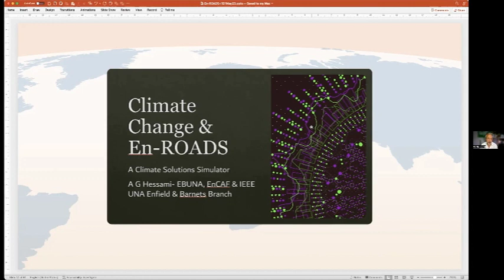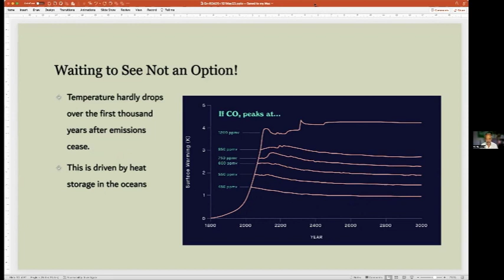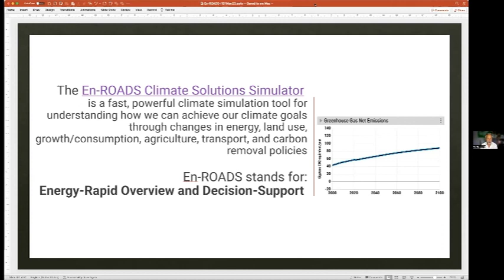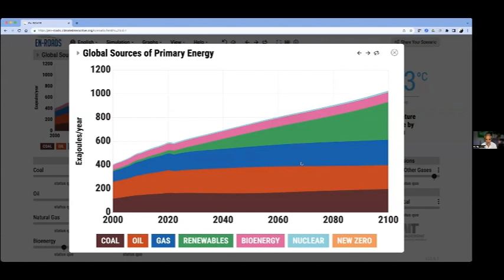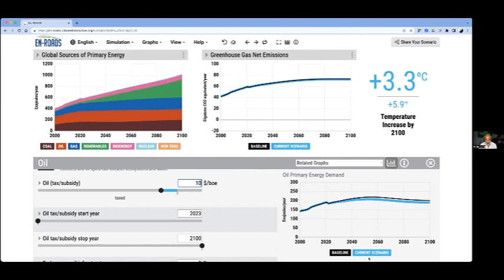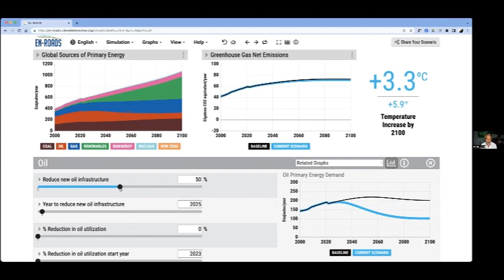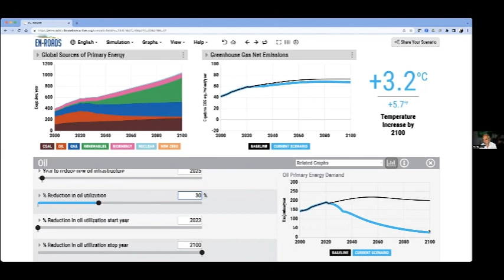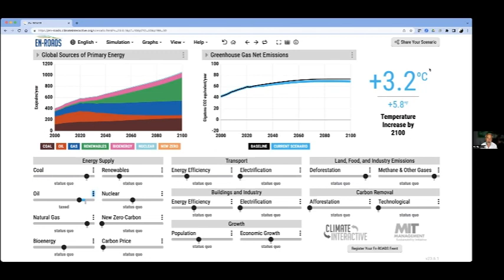The Road To Carbon Literacy - Workshop Two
This is our second workshop where Enfield Climate Action Forum (EnCAF) is beginning to develop some knowledge based material on carbon literacy and is doing this in collaboration with others.

To start this EnCAF is joining forces with Enfield & The Barnets United Nations Association to provide training in the deployment of the En-ROADS climate model, which was developed at the Massachusetts Institute of Technology and is used world-wide.

This is the second workshop where  Ali Hessami, an expert on risk assessment and a champion of the En-Roads model discusses the urgency of tackling climate change in the light of the extreme weather conditions. He then introduces us to the En-Roads model that helps us determine what action we can take.

En-ROADS is a global climate simulator that allows users to explore the impact that dozens of policies—such as electrifying transport, pricing carbon, and improving agricultural practices—have on hundreds of factors like energy prices, temperature, air quality, and sea level rise.

It is used by schools, communities, local authorities and governments and here is a recording of our first workshop that lays the foundations around the importance of carbon literacy.